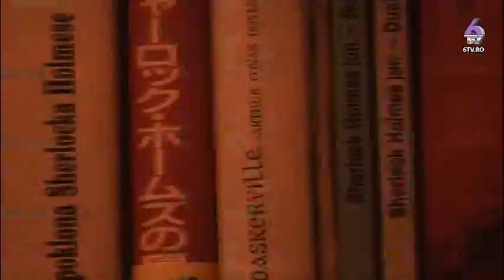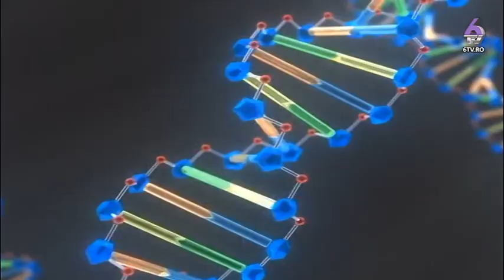ORTODOXIA CUANTICA 2017 12 24